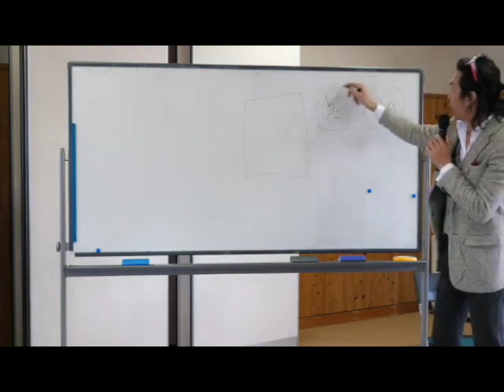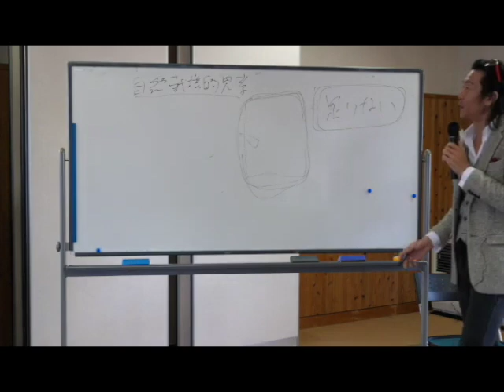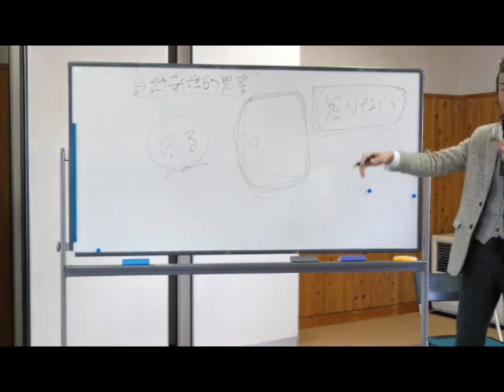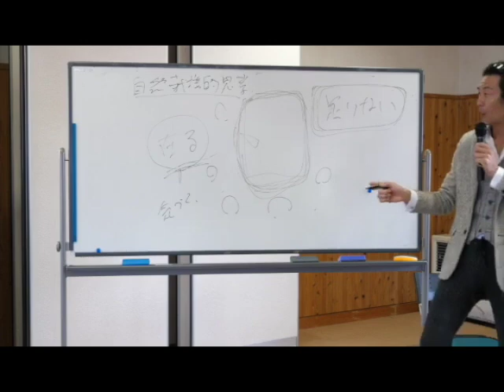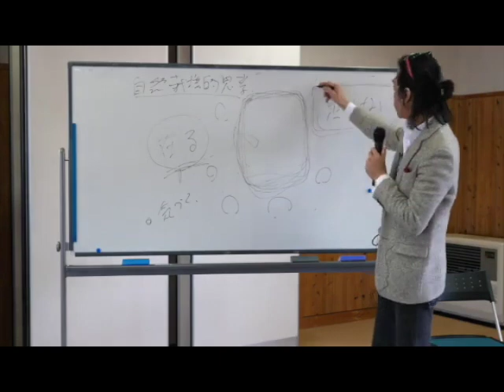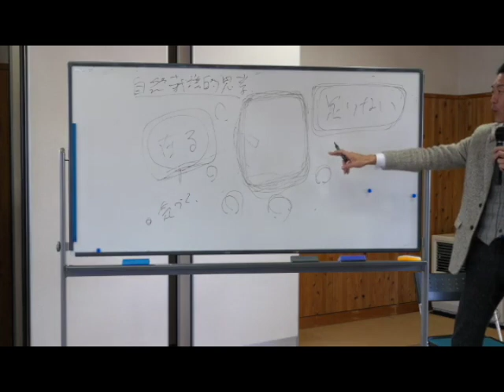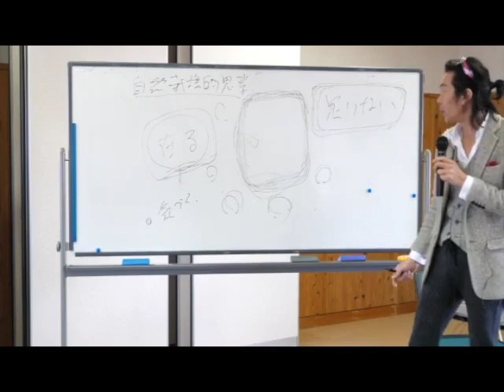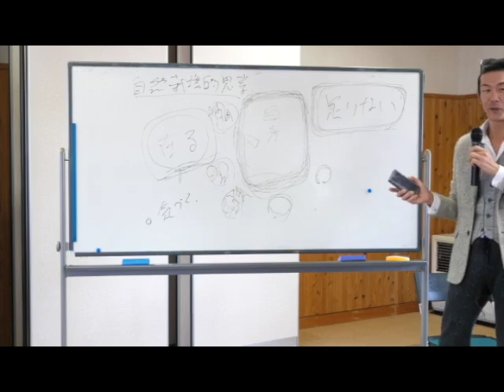【農業講座】自然栽培農家 14代中川吉右衛門 八ヶ岳講演会「自然栽培的思考とは？」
本編はこちらから購入できます。
約180分。2,000円。

「足りない」

ではなく

「すべてこここに“在る”」

という考え方。

それが

「自然栽培的思考」

であり、自然栽培をやる上でもっとも大事なこと。

いや、自然栽培だけでなく、人生でもっとも大事なことと伝えるのは、14代目中川吉右衛門さん。

山形を拠点に自然栽培と自然栽培的思考、自然栽培的人生を提唱するカリスマ人気百姓です。

その吉右衛門さんが、八ヶ岳コミュニティの農業のアドバイザーとしてお越しになり、数日間、たっぷりと田んぼのご指導をしてくれました。

吉右衛門さんのお話を聞いて、農業においても、人生すべてにおいても、もっとも重要なのは

「意識」

であると感じました。

「自然栽培的思考になった瞬間、田んぼも一瞬で変わるんだよ」

「田んぼ＝自分」

であり、田んぼを手がける人の意識や思考が変われば、手を加えなくても田んぼそのものが大きく変わる。

足りないと思えば、足りない田んぼに
すべて在ると思えば、すべて在る田んぼに。

足りない自分と思えば足りない自分に
すべて在る自分と思えば、すべて在る自分に。

技術、やり方以前の問題であり、まずはすべて在る自分とすべて在る田んぼと思考を切り替えるところから。

そして、その通りに見事に何も与えず、日本有数の自然栽培田んぼを短期間に形にした吉右衛門さんのお話は、本当に説得力のあるもの。

さらに百姓でありながらも、ヨットをやったり、ダンスをしたり、射撃をしたり、軽トラだけでなく好きな車を乗り回す吉右衛門さん。

百姓の常識を覆す働き方というか、生き方は、百姓を目指す以外のすべての人に参考になるもの。

一体どうやって？

「いつかやることなら今すぐやる」

これもまた吉右衛門さんの考え方であり、今やれることは徹底的に今すぐやり続けて来た。

「どうせ営業するなら今からやろう」

そう思った百姓1年目。

まだ米さえできてもいない時期に

「秋にはすごいお米ができるので今、予約してください」

と営業して回って、米ができる前に売ることにも成功した異端児中の異端児。

そんな吉右衛門さんの生き方、暮らし方、働き方は、とっても楽しそうです。

現在、オンライン配信で、八ヶ岳トークライブも販売中です。

3時間で2,000円。

これから農家になりたい方は必見ですし、農家以外の方も吉右衛門さんのエネルギーに触れると意識が大きく変わります。

僕はめちゃくちゃ刺激を受けて、すっかり吉右衛門さんファンになりました。

是非皆さんもご覧くださいませ。